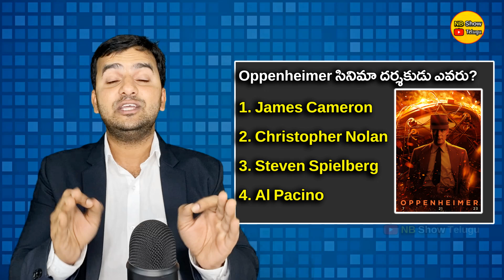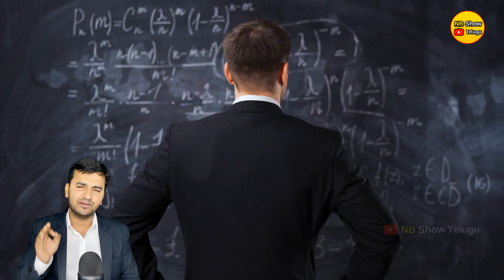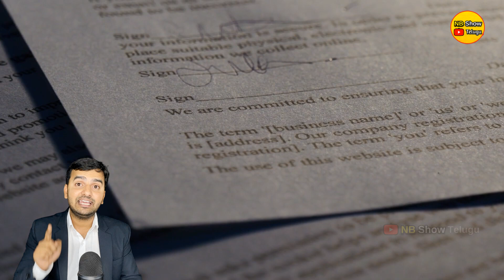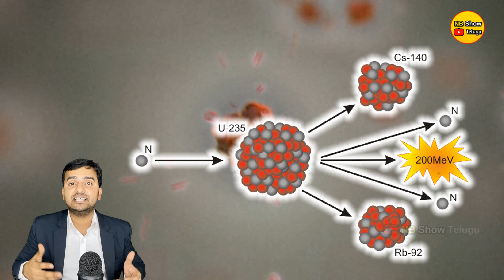Oppenheimer | The Father of the Bomb | అణుబాంబు ఎవరు తయారు చేసారో తెలుసా ?